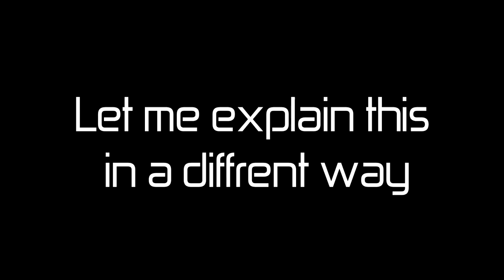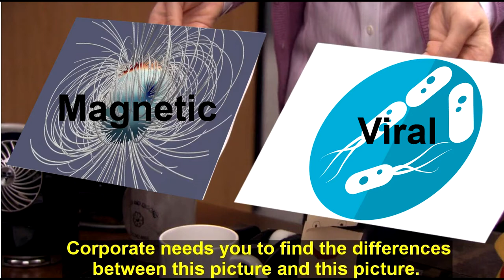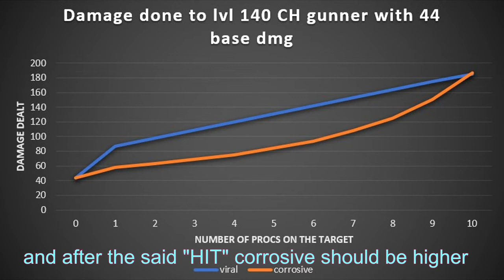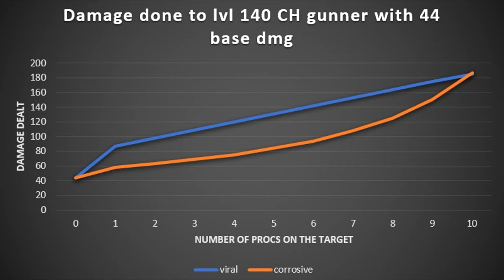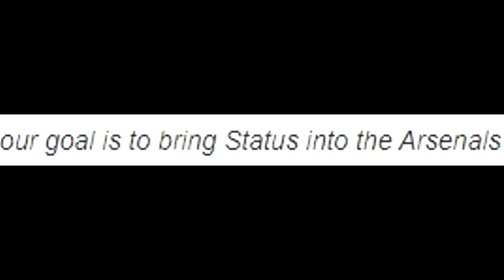Warframe - Update 27.2 important changes part 2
All the recording and editing done by me.